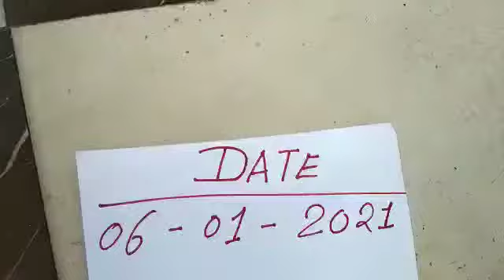(7843049035) original Vishnu Shankar